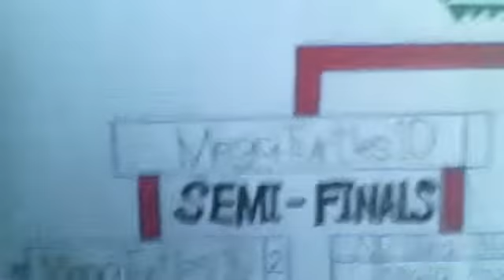50 Subscribers CBT Special (Semi Finals Round 1)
MegaTurtles10 (Phantom Bull W145WD) [Stamina Mode] VS
NL -libra -Blader (Revizer Killerken BD145RDF) VS
Rosalia Abaya (Killerken Dragooon S130W2D)

Video Editing Softwares:
PowerDirector 10